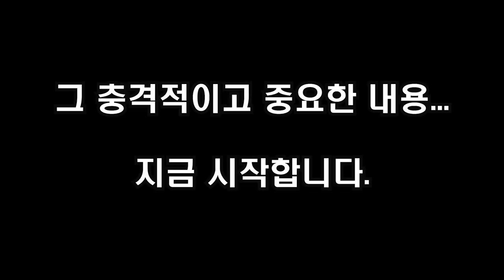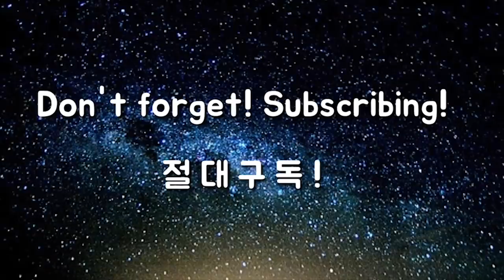다운블로우, 어퍼블로우는 없었다! 이제는 사이드블로우다 [드라이버 특집 2탄]